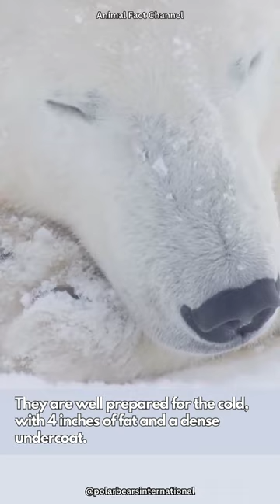Polar bear | The top predator in the Arctic